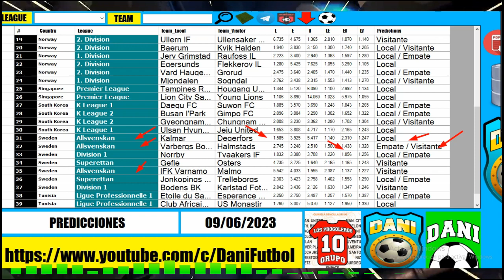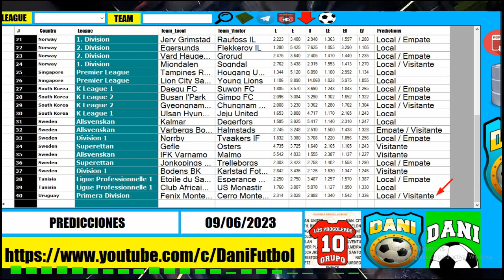BLOQUE DE 40 PREDICCIONES | sábado 10 de Junio 2023 partidos mañaneros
JUEGA UN PROGOL GRATIS BLOQUE DE 40 PREDICCIONES | sábado 10 de Junio 2023 partidos mañaneros